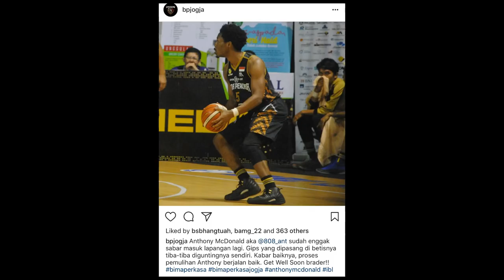ShowBasket Episode 14: Prediksi All-Star Saturday Night, IBL Game of the Week & LeBron Ke Warriors?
On this episode of ShowBasket, I gave my prediction for NBA All-Star Saturday night, discuss about LeBron James having a meeting with the Golden State Warriors and prediction for Stapac Jakarta against Pacific Caesar in Cirebon on Sunday.